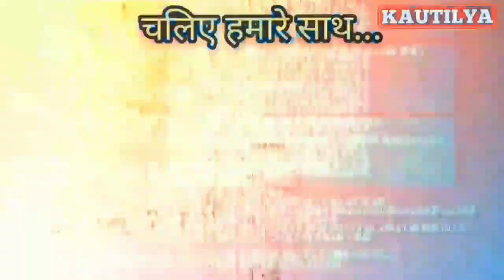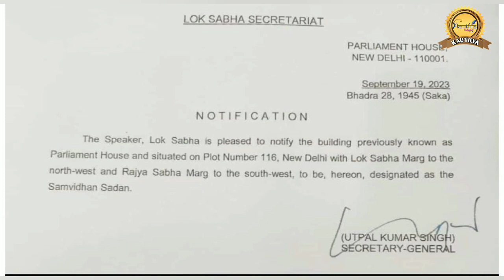पुराने संसद की लोकतांत्रिक यात्रा पर लगा विराम ll अब कहलायेगा संविधान सदन ll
संसद की कार्यवाही मंगलवार से नए संसद भवन में शुरू हो गई है और अब पुराने संसद भवन को 'संविधान सदन' का नया नाम दे दिया गया है. लोकसभा सचिवालय ने पुराने संसद भवन को 'संविधान सदन' (Samvidhan Sadan) का नया नाम देने को लेकर अधिसूचना जारी करते हुए कहा कि लोकसभा अध्यक्ष, भूखंड संख्या 116, नई दिल्ली में स्थित भवन, जिसे पहले संसद भवन (Parliament House) कहा जाता था और जिसके उत्तर-पश्चिम में लोकसभा मार्ग और दक्षिण-पश्चिम में राज्यसभा मार्ग है, को आज से 'संविधान सदन' के रूप अधिसूचित करते हैं.